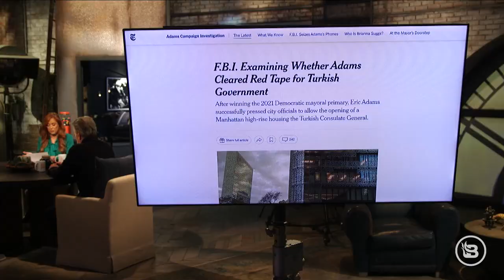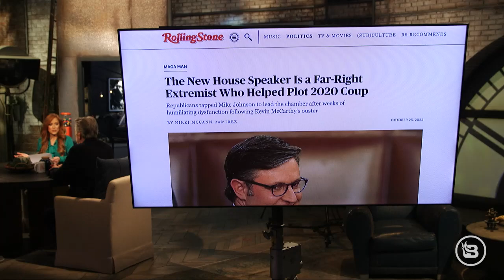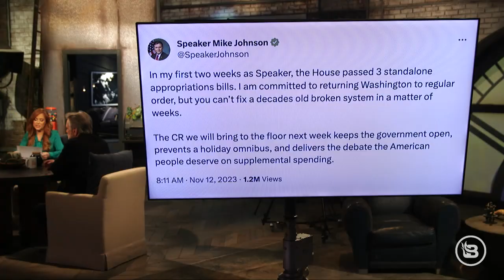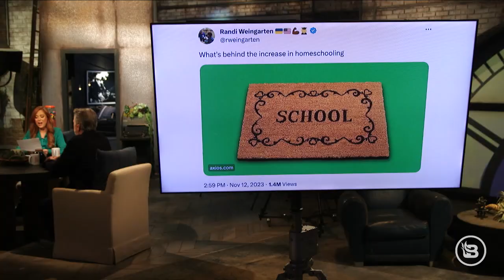The REAL Reason the FBI Is Investigating NYC Mayor Adams | 11/13/23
BlazeTV host Pat Gray, Blaze News editor in-chief Matthew Peterson, and BlazeTV media critic Rob Eno join the show to discuss the news that New York City Mayor Eric Adams is being investigated by the FBI for allegedly pressuring New York City officials to open Turkey's consulate in Manhattan before it was safe to open. In Washington, D.C., Secret Service agents tasked with keeping President Joe Biden's granddaughter safe opened fire after three individuals attempted to break into an unmarked Secret Service vehicle on Sunday. With less than two months before the start of 2024, carjacking incidents have spiked 107% in 2023 compared to the year prior. Speaker Mike Johnson is tasked with keeping the government open with a possible shutdown on the horizon. Over the weekend, Speaker Johnson tweeted out his plans to keep the government running by bringing a continuing resolution to the House floor: "The CR we will bring to the floor next week keeps the government open, prevents a holiday omnibus, and delivers the debate the American people deserve on supplemental spending.”

Act now! Don’t miss this opportunity to own "The Blind: The True Story of the Robertson Family" on BlazeTV.